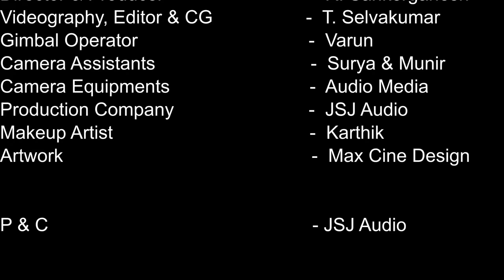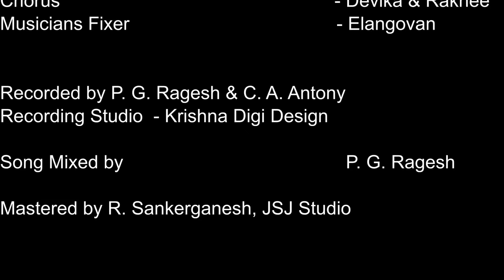Thaayai Paada (Amma Song) | S. J. Jananiy | Rameshvaidya | Amma (Maa) Album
JSJ Audio proudly presents the Multi-Lingual Album “Amma - Maa (Dedication Songs to Mother)” by Award-Winning versatile musician S. J. Jananiy, released on the eve of World Mother’s Day, May 12, 2019, is a sublime album with striking musical elements & enumerates the glories of a Mother.
S. J. Jananiy has composed the track with awe-inspiring musical ideas that make the listeners’ souls just stir away. Her exclusive Music Production of this track is simply splendid. The Rhythm, particularly for this Song, is an unusual meter ie. 7/8.
Any music has an emotion or an expression, but when comes to describing a Mother through Music, particularly in this song, Jananiy’s voice seems to connect a Child with the heartbeat echoes of a Mother herself.
This Album is a multi-lingual one. The source lyrics of the Amma Song is Tamizh, majestically written by Ramesh Vaidya & the entire concept of the Lyrics has been brought out likewise in 4 other languages (Hindi, Telugu, Malayalam & Kannada).

Composer, Music Producer, Arranger & Singer - S. J. Jananiy
Lyricists - Ramesh Vaidya
Assistant Music R. Sankerganesh
8-String Guitar, Lute, Mandolin, Sarod, Santoor & Harp  - Seenu
Flute, Pan Flute & Susato - Nathan
Cellos - B. S. Srinivas & Ramachandran
Tabla - K. V. Balu
Bass Guitar - Aalaap Raju
Chorus - Devika & Rakhee Vinaykiya
Musicians Fixer - Elangovan
Recorded by P. G. Ragesh & C. A. Antony - Krishna Digi Design, Chennai, India
Song Mixed by P. G. Ragesh
Mastered by R. Sankerganesh, JSJ Studio, Chennai, India.

VIDEO CREDITS:

Amma (Maa) Songs by  S. J. Jananiy
Director & Producer              - R. Sankerganesh
Videography, Editor & CG    - T. Selvakumar
Camera Assistants               -
Camera Equipment.              - Audiomedia
Production Company           - JSJ Audio
Makeup Artist                      - Karthik
Artwork                                - Max Cine Design
P & C                                   - JSJ Audio
Special Thanks to Veera Raghavan, Naagai R. Babu, C C Raju, P M Sivakumar, Pugazhendi.

Amazon Music (Streaming):